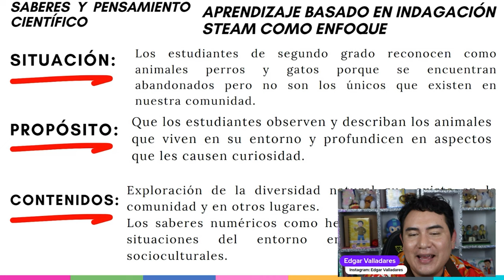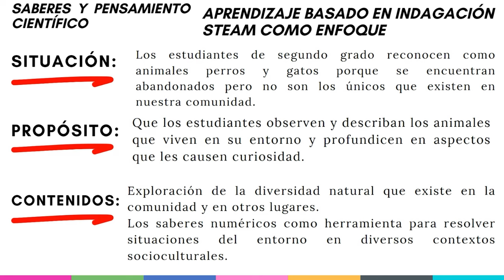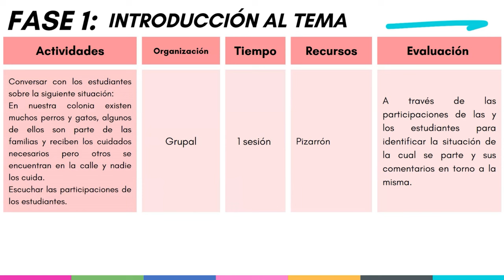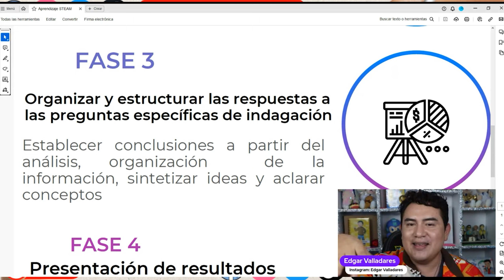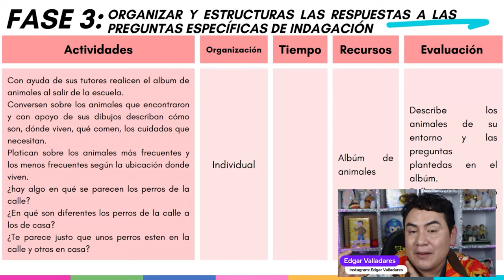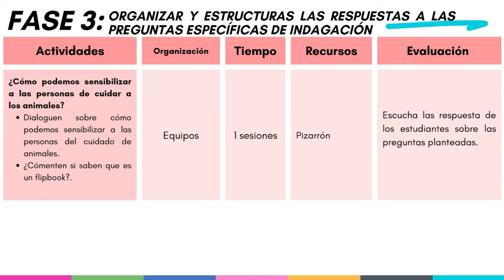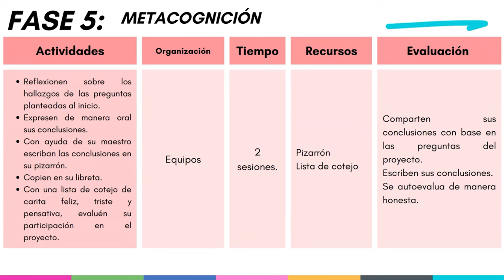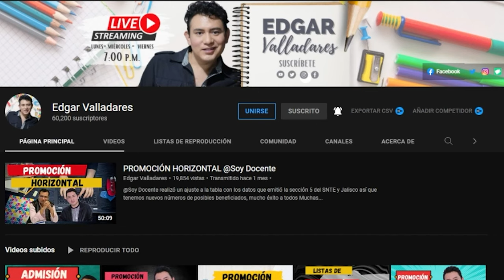SESIÓN 3. PLANIFICACIÓN APRENDIZAJE BASADO EN INDAGACIÓN STEAM COMO ENFOQUE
Hola maestras y maestros a lo largo de este video analizamos cómo planificar con aprendizaje basado en indagación STEAM como enfoque sugerida para el campo formativo saberes y pensamiento científico